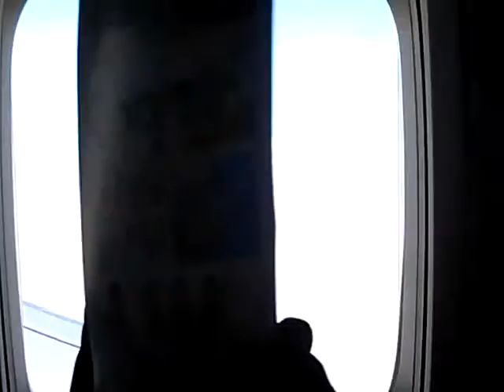Посадка самолёта в Москве. Вид из окна